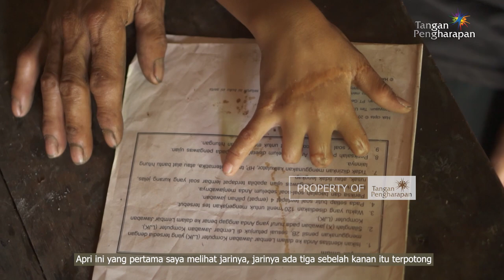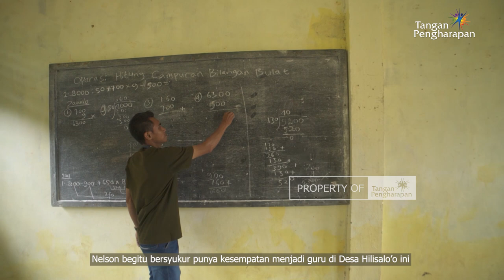Kegigihan Membawa Apri Mengenal Mimpi - Cerita Anak